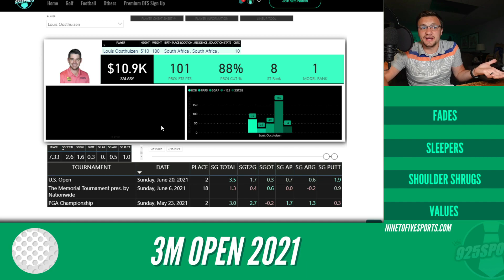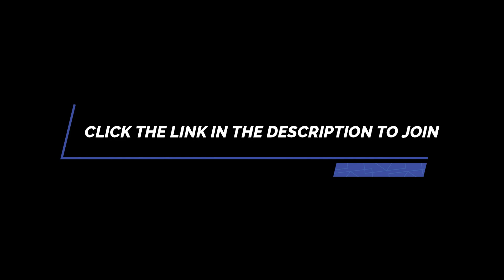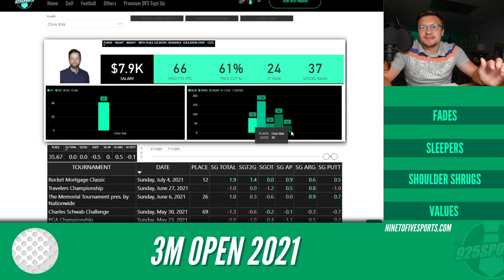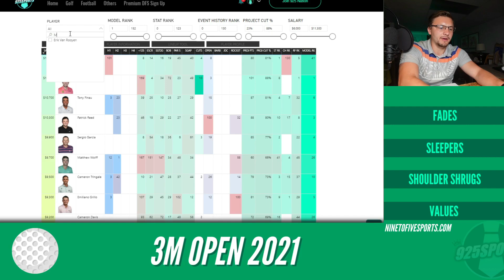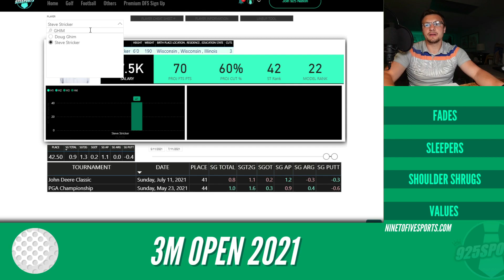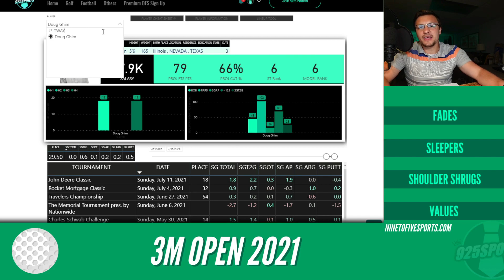PGA DFS 3M OPEN: Fades, Sleepers, and Values